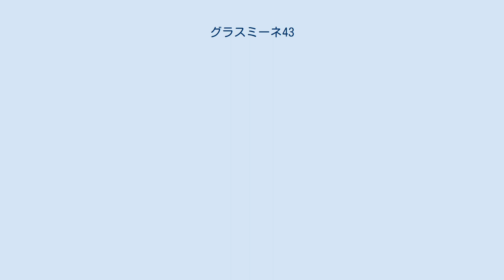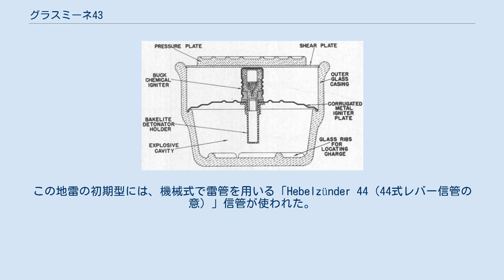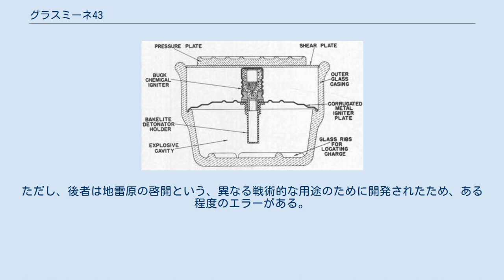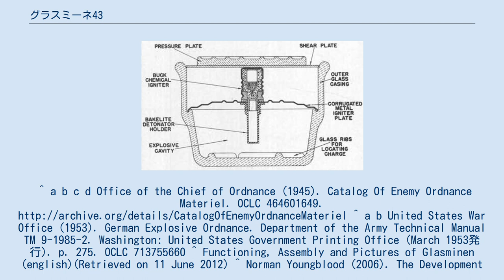グラスミーネ43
グラスミーネ43（ドイツ語: Glasmine 43）とは、第二次世界大戦中のドイツ国防軍で使われ、弾体にガラスを使用した対人地雷である。
この地雷は非金属製地雷の初期の形態を持ち、金属量をごく僅かとする設計によって、連合国軍の使用する地雷探知機（金属探知機）で探知される可能性を少なくしていた。
使用金属量を減らすことは、他の用途があって価値の高い戦時資源の消費を抑えるという理由から有益だった。
 グラスミーネ43の構造図。
アメリカ陸軍のマニュアルより。
 この地雷は直径150mmのガラス製ボウル、内蔵された炸薬、そして信管で構成されている。
地雷の頂部は厚さ6.4mmの薄いガラス製ディスクで覆われていた。
このディスクの上部に、厚みがあって成形されたガラス製感圧板が配置された。
個々の地雷に少量のセメントパテが用いられ、弾体とガラス製ディスクの間隙を密閉し、また地雷を防水化した。
 足をかけると、感圧板がガラス製ディスクを押し割り、信管を起爆させ、地雷内部の主炸薬を爆発させた。
これは当時のドイツ軍で標準的に使われていた炸薬「Sprengkörper 28」で、炸薬量は200gだった。
雷管は2種類が使われた。
この地雷の初期型には、機械式で雷管を用いる「Hebelzünder 44（44式レバー信管の意）」信管が使われた。
後期型には主炸薬に火をつける装置として「Buck点火装置」が使われた。
 Buck点火装置とは薄いアルミニウムを波状にして作った小さい缶である。
これに硫酸を詰めたガラス製アンプルを内蔵し、ナフタレンを粉末化したフラッシュパウダーで周囲を取巻いている。
この缶は約2.3kgの圧力を受けると砕け、内蔵したアンプルが割れて酸と粉末の混合が引き起こされる。
化学反応の結果はフラッシュが生まれ、主炸薬の信管に点火する。
 1944年および1945年、1,100万個の地雷が生産された。
第二次世界大戦終結時には970万個が保管されたままとなっていた。
製造にはグラスヒュッテ・ギフホルンが他の企業と共に参加していた。
 破片化したガラスは容易にX線で見つからないため、従来型の地雷よりも被害者の治療が困難となった。
また、ガラスは感染の危険性を高めた。
さらに、致死的な傷の評価がより難しくなった。
 この形式の地雷は、アイフェル国立公園の敷地内にあるフォーゲルザンク軍事訓練区域に、未だに埋設されたままである。
ここは以前「ナチ指導者訓練センター」が置かれていた。
 この形式の地雷が敷設された区域の除去作業には労力を集中する。
原野を手作業やカイラーのようなフレイル式地雷除去装置で一掃する必要がある。
ただし、後者は地雷原の啓開という、異なる戦術的な用途のために開発されたため、ある程度のエラーがある。
 2004年の時点で、コロンビアのゲリラ達により、この形式の手製地雷が投入されている。
^ a b c d Office of the Chief of Ordnance (1945). Catalog Of Enemy Ordnance Materiel. OCLC 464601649. ^ a b United States War Office (1953). German Explosive Ordnance. Department of the Army Technical Manual TM 9-1985-2. Washington: United States Government Printing Office (March 1953発行). p. 275. OCLC 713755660 ^ Functioning, Assembly and Pictures of Glasminen (english)(Retrieved on 11 June 2012) ^ Norman Youngblood (2006). The Development of Mine Warfare: A Most Murderous and Barbarous Conduct. Greenwood Publishing Group. pp. 115–. ISBN 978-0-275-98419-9.